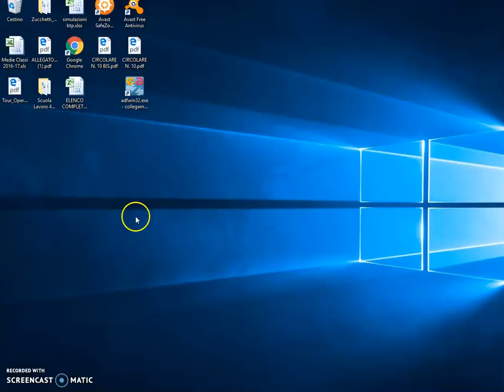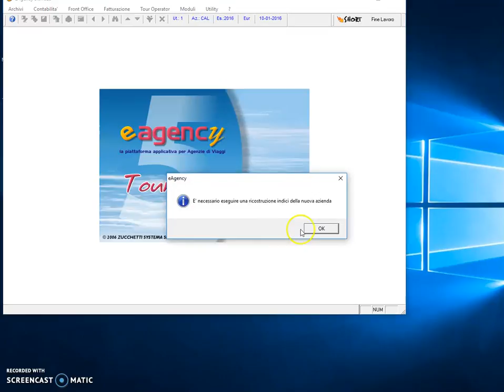1.2 Creazione Nuova azienda eAgency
Si descrive la creazione di una nuova azienda partendo da un'azienda base